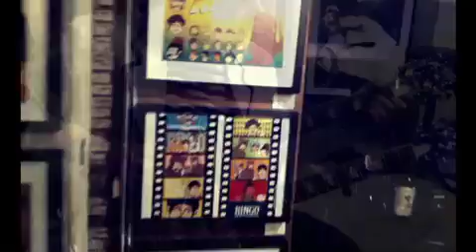Marvin B Naylor performs the Prisoner Theme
Marvin B. Naylor performs the theme from cult TV series "The Prisoner " on his home made double neck guitar,during the Festival of Thrive at the Ben Oakley Gallery,Greenwich ,London UK.29 September 2012.Check out his fascinating online blog at diaryofabusker.com